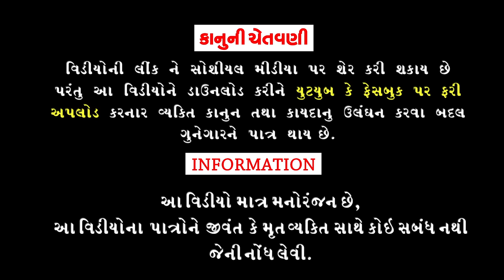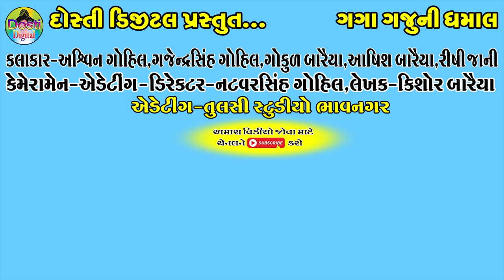Gagashethne Ramat Ramvi Bhare Padi || ગગાશેઠને રમત રમવી ભારેપડી || Gaga Gaju ni Dhamal || Comedy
Gagashethne Ramat Ramvi Bhare Padi || ગગાશેઠને રમત રમવી ભારેપડી || Gaga Gaju ni Dhamal || Deshi Comedy ||

Aartis:
Ashvin gohil
Gajendrasinh Gohil
Gokul Baraiya
Ashish Baraiya
Rishi jani

Cameramen,Director,Editing
Natvarsinh Gohil

Writer:Kishor Baraiya

Producer:Dosti Digital